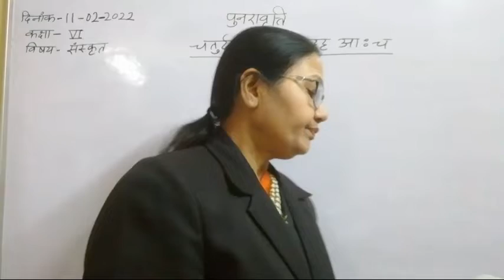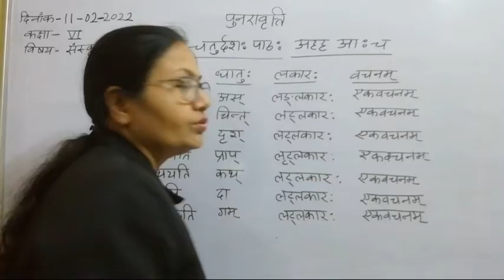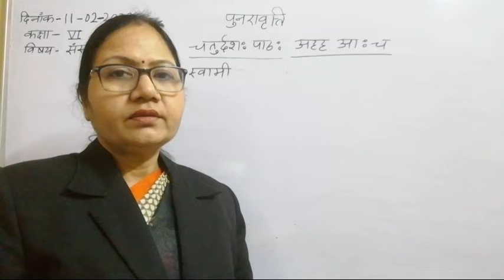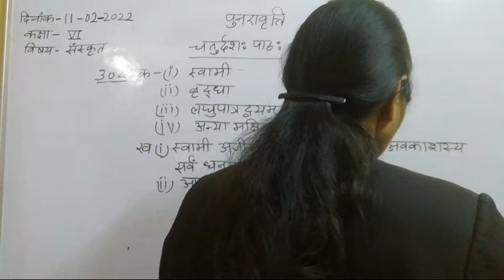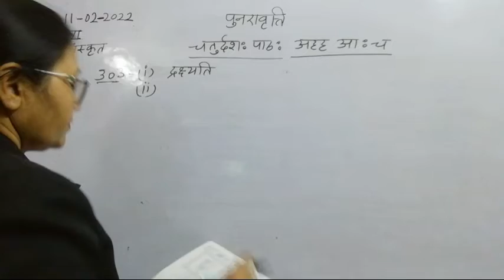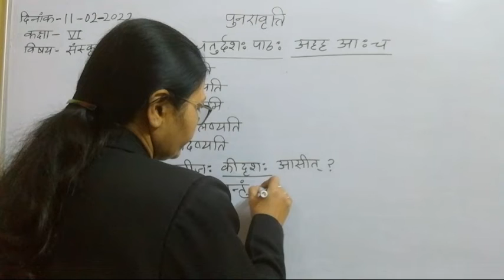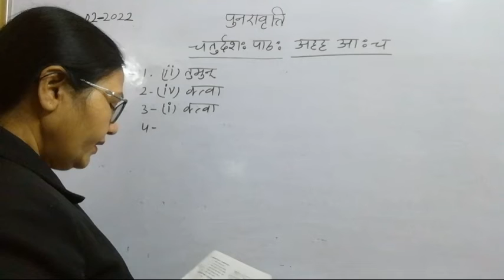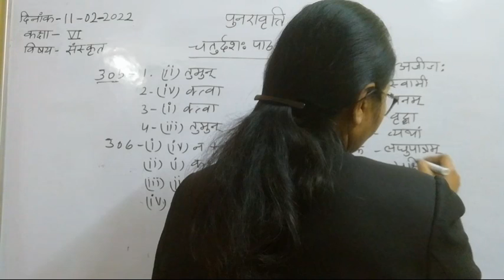Class VI Sanskrit 11 02 2022 by Dr Meera Vishwakarma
Class VI Sanskrit 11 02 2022 by Dr Meera Vishwakarma Chap -14